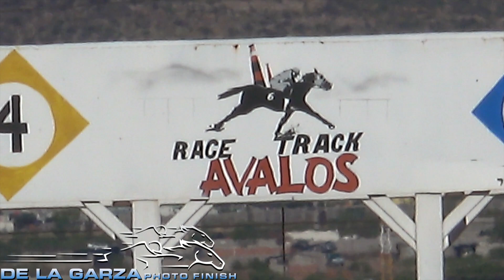EL JULIANCITO VS EL MORO COQUETO 200 VARAS VARAS AVALOS RACE TRACK CHIHUAHUA 16 DE JUNIO DEL 2019